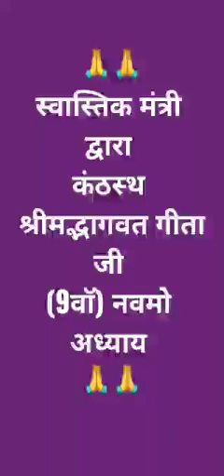ShrimadBhagwat GeetaJi 9th Adhayaa श्रीमद् भगवद्गीताजी(9वॉ)अध्याय स्वास्तिक मंत्री द्वारा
Shrimad Bhagwat Geeta ji 9th Adhayaa
# श्रीमद् भागवत गीता जी ९ वॉ अध्याय

स्वास्तिक मंत्री